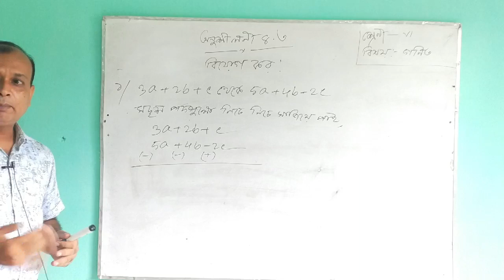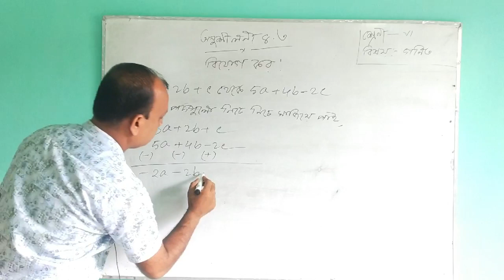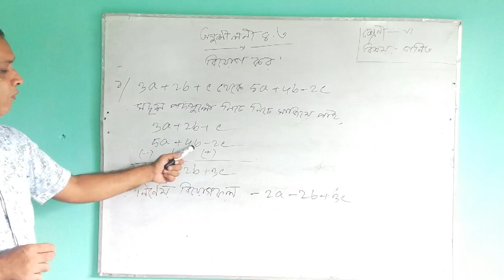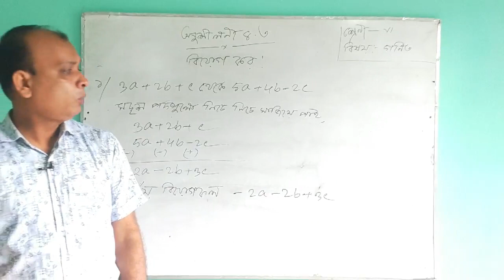MATHEMATICS CLASS 6 //SADASADI ML HIGH SCHOOL //PRESENTED BY NAJMUL HAQUE